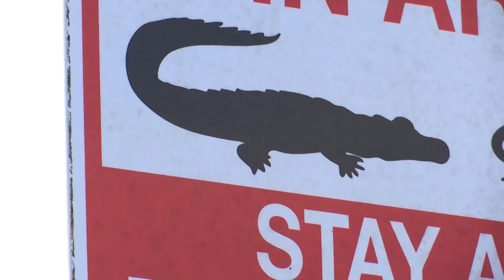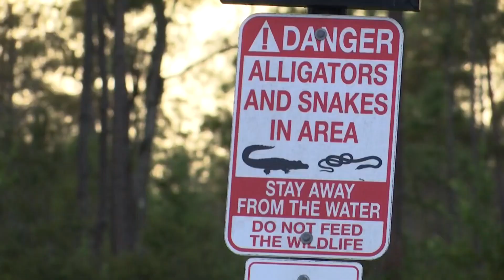Caught on camera: Florida man saves dog from alligator’s jaws